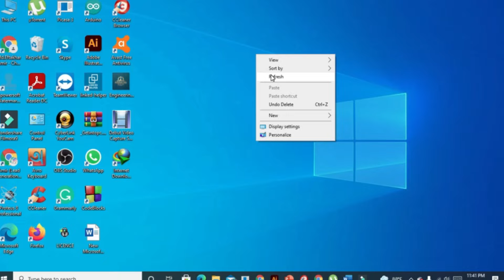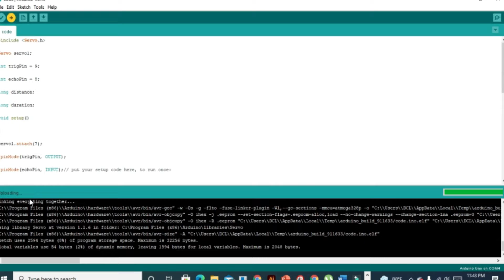☑️Simple way to make automatic car parking lot with arduino|car parking IR sensor using programing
This project's main purpose is to produce a real-life solution to the car parking problem which the whole world is facing frequently. People usually roam around in the parking lots trying to find a suitable place to park in. To solve that problem I have created the automatic car parking system.
Required Components :
1. Arduino Uno
2. Servo Motor
3. IR Sensor
4. Battery
5. Hardboard

🗣️Recommended videos👇🎁👇
If you enjoy my videos and want to see more interesting creative videos like👉 (An electronic related project / Science project / Simple invention / Experiments / Diy project / Creative ideas / Robotics related project) then press the LIKE button and  SUBSCRIBE the channel. You can keep an eye on my social sites👇👇👇

Required Components :
1. Arduino Uno
2. Servo Motor
3. IR Sensor
4. Battery
5. Hardboard
🗣️Recommended videos👇🎁👇